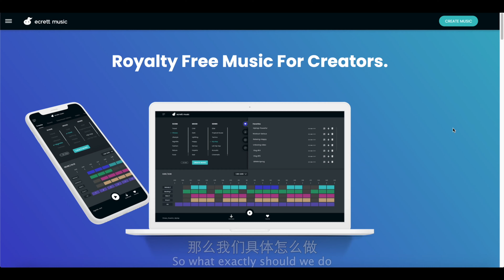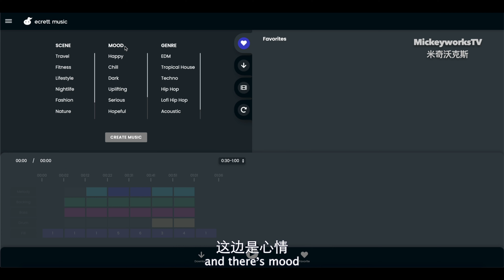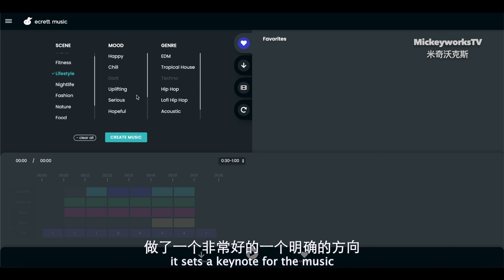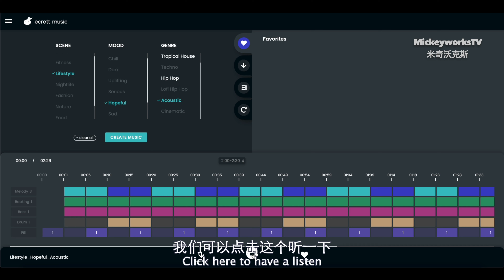如何制作自己的音乐避免版权问题｜很多人都问我的问题 ecrett music【MickeyworksTV】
用这个CODE可以打折哦！ecrett music CODE: mickeyworkstv